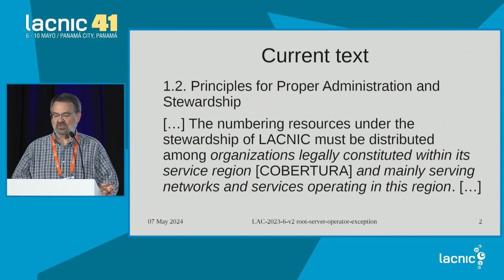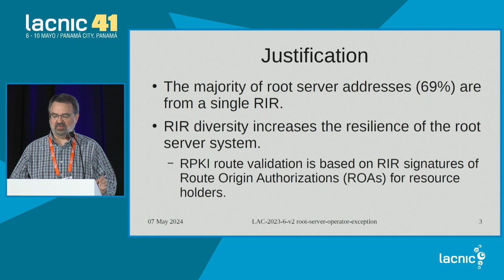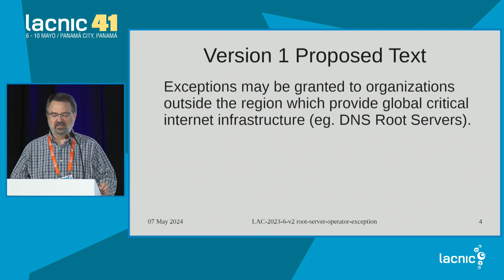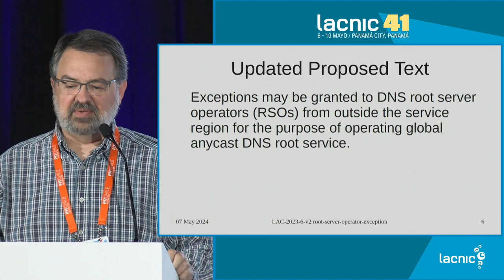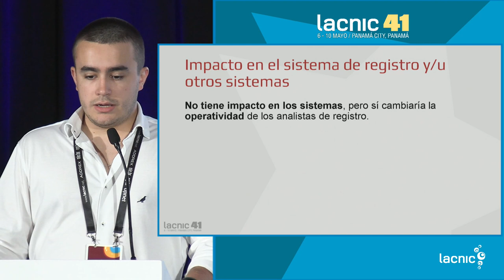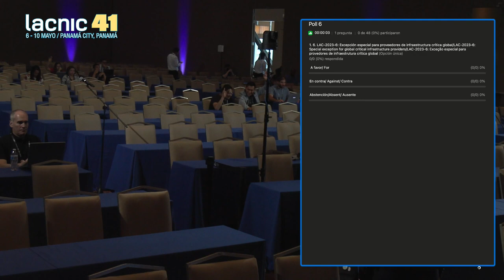LAC 2023 6 Special exception for global critical infrastructure providers